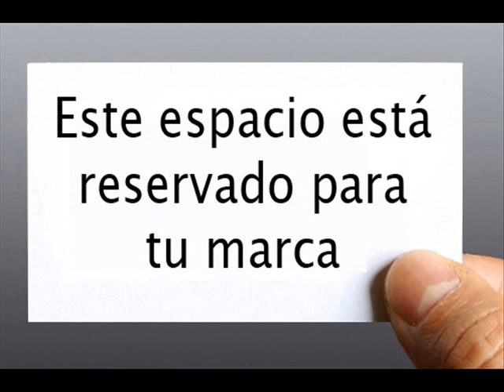¿De dónde viene la expresión "a Dios rogando y con el mazo dando?" Opiniones de un pueblo.